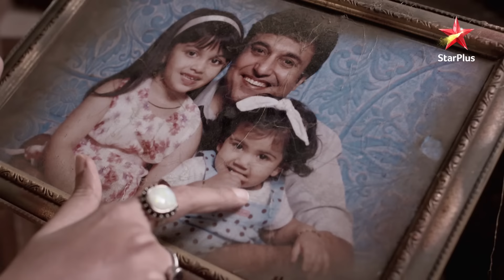Shivaay tells media the reality! | S1 | Ep.534 | Ishqbaaz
Episode 534